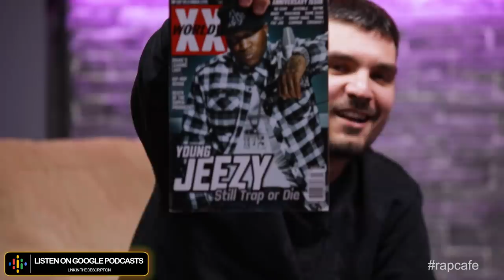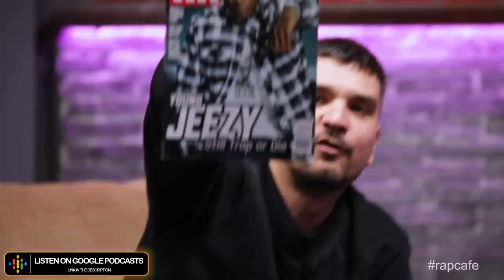Rap Cafe #18 - Skive (Part 2)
Do you want FREE pizza?

Ο Skive, παραγωγός, mix engineer, επικεφαλής και συνιδριτής της Capital Music, ενός από τα πιο επιτυχημένα ελληνικά music labels της τελευταίας δεκαετίας, έρχεται στο Rap Cafe. Ο ανταγωνισμός, το ραπ, το τραπ, η άνοδος της εγχώριας μουσικής βιομηχανίας αλλά και ο ρόλος του Mad Clip, σε μια πλήρη συζήτηση που δημοσιεύεται σε δυο μέρη.
Τo part 1 τώρα διαθέσιμο.

Location: Red Light Studio
Filmed by: Damian Aronidis
Edit by: Giannis Stasinopoulos